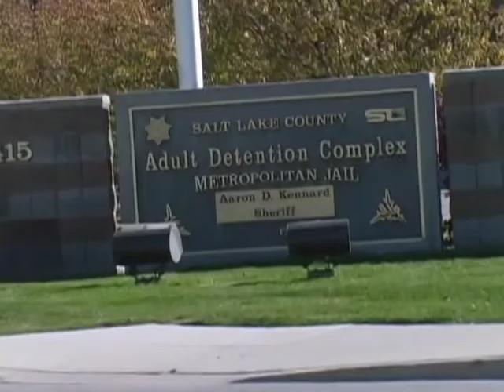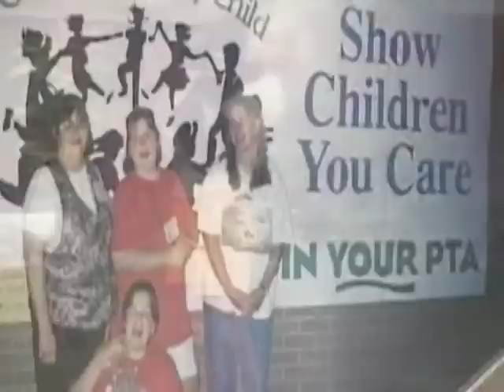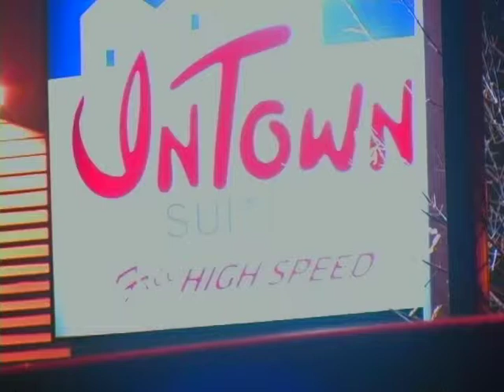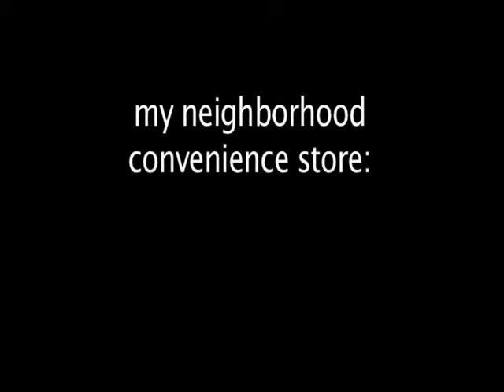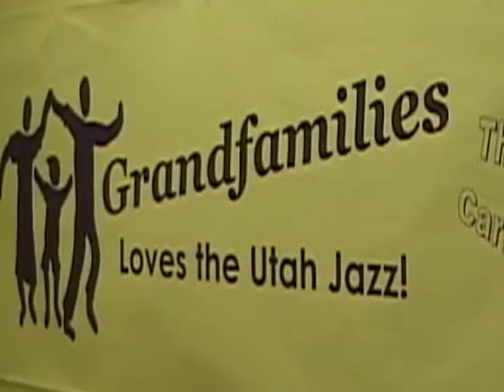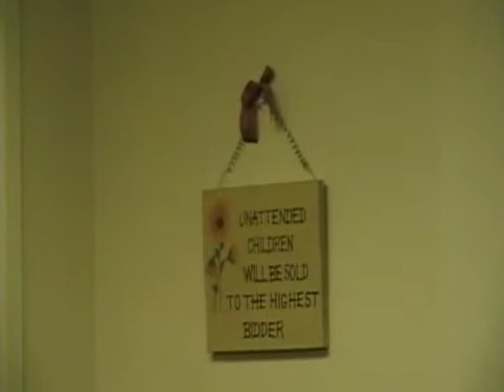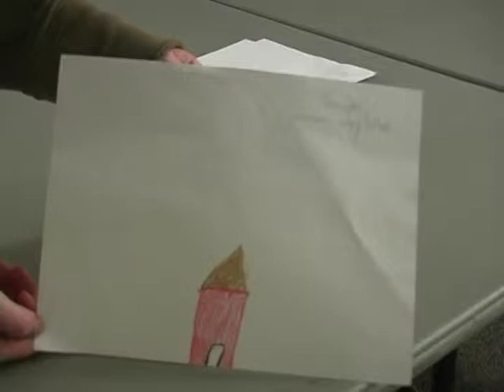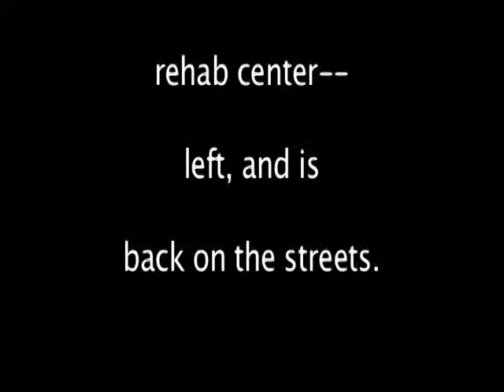Family in Crisis